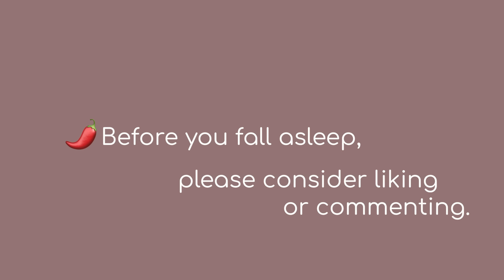[ASMR] Applied Kinesiology & Reflexology Session for Sleep Problems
Subtitles available! This video was inspired by an @asmr_beauty session with Tarfreud wellness clinic. Go check out her channel and the video if you want an even better version of this! PS sorry for the clicking and heavy breathing in this video. I cannot seem to get 100% better from a rough cold! Click more for a fun fact about us!

Fun Fact # 17 — Today is the first time I’ve ever used a slow cooker. We’re making pulled chicken sandwiches. Got the idea from Ambitious kitchen and have been loving her recipes!